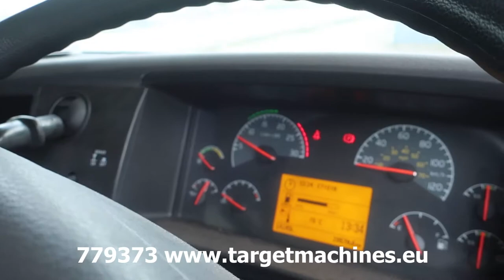779373 VOLVO FM9-340 6x2 W/VEMA 333TFL PLATFORM WORKLIFT / LADDER 33M 2009 RED WKZ7820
779373 VOLVO FM9-340 6x2 W/VEMA 333TFL PLATFORM WORKLIFT / LADDER 33M 2009 RED WKZ7820

BASKET / BOOM WORKLIFT / LADDER TRUCK 33M WORK HEIGHT.
EX FIRE BRIGADE.

BOOM WORKLIFT FUNCTION IS NOT TESTED.
DOES NOT RELEASE BOOM FUNCTION AFTER JACK LEGS ARE OUT.

9364cc diesel engine.
Euro 4.
250kW/340HP.
Type: FM9-340 FM-62R-B 6x2 3900.
Vin number: YV2JL60C48A664905.
Automatic transmission.
Outside color red.
Boom Lift hours on meter: 3308hrs.
KM on meter: 47602KM.
Year of first registration 2009.
English registered.
Right hand drive.
Gross vehicle weight 24320KG.
Vema 333TFL Boom / Ladder / Man basket lift.
Serial number: 333-6434.
Maximum work height 3300cm.
Max capacity in basket 400KG.
Power plugs and water connections in basket.
Length 1010cm, width 256cm and height 360cm.
See for more detailed pictures our website.
SOLD